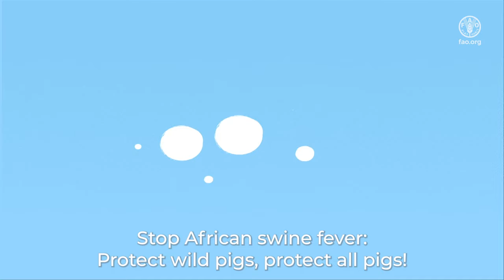ASF: Protect wild pigs, Protect all pigs!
African swine fever (ASF) is a highly contagious viral disease affecting domestic and wild pigs, with a high mortality rate and severe economic and social impacts on pig farmers and rural communities. Recently, ASF has spread to new regions, including Asia, posing a significant concern for the global pig industry. Wild pigs are crucial reservoirs of ASF in many countries, making control of these populations vital to preventing further spread.

The video outlines how to protect wild pigs from ASF, consequently safeguarding domestic pigs. Approximately 11 species of wild pigs in Asia and the Pacific are at risk from ASF.

The content of the information does not necessarily reflect the position or policy of the Federal Government of the United States, and no official endorsement should be inferred. We would also like to acknowledge the United States DoD DTRA Cooperative Threat Reduction Program's support of project HDTRA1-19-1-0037 FAO Global Framework for the Progressive Control of Transboundary Animal Diseases.